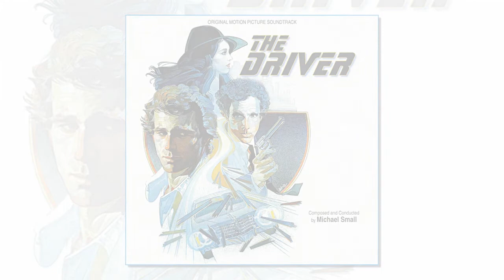OST The Driver Suite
Music composed and conducted by Michael Small
01-No Names
02-The Man
03-The Woman
04-The Detective
05-Mercedes Prelude
06-The Challenge
07-The Driver
08-Sucker's Game
09-Cat And Mouse
10-Finis